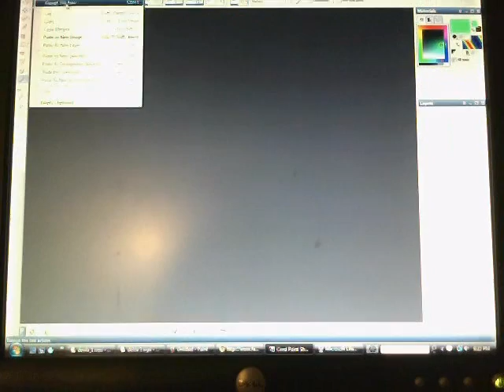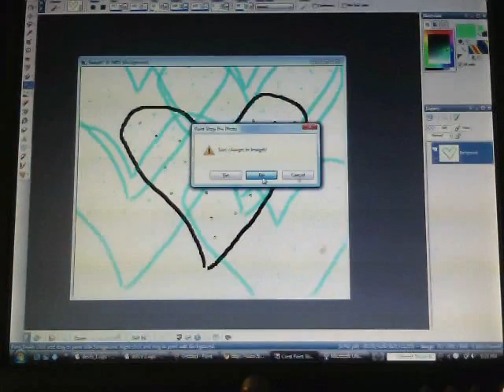Corel Paint Shop Pro - How To Make a Brush - Video Tutorial.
This video teaches you how to make a brush on Corel Paint Shop Pro. In this particular tutorial I used Corel Paint Shop Pro Photo XI, but I'm sure it will work for other versions of Paint Shop Pro also. I CHECK MY COMMENTS REGULARLY. I'd appreciate nothing rude on my video. If you need to request a tutorial, please inform me.